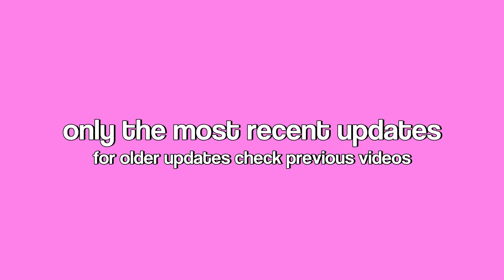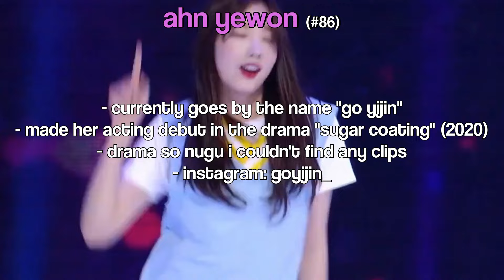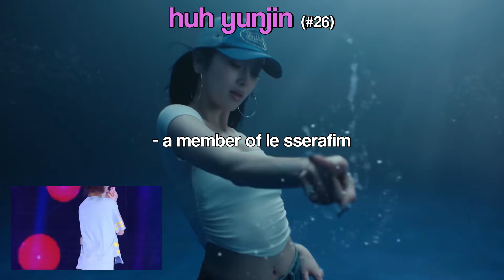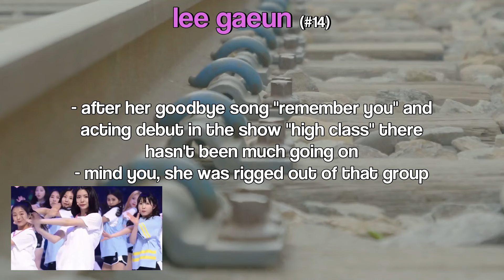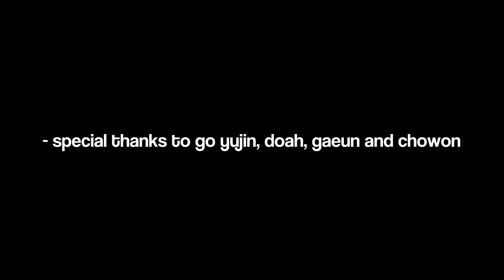produce48: where are they now? (ive, lesserafim, squid game...)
where are the contestants now?

0:00 top 100
4:49 top 50

ive kpop produce48 jang wonyoung an yujin lesserafim chaewon sakura everglow gene1es new girl group chaeyeon 프로듀스48